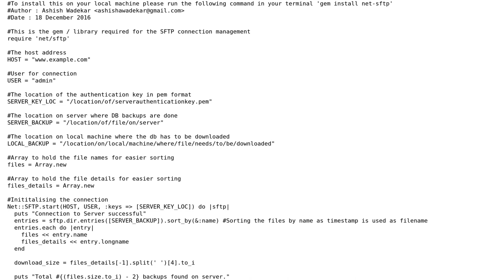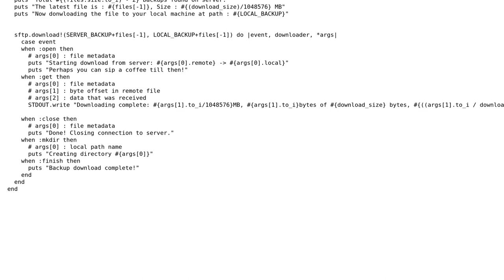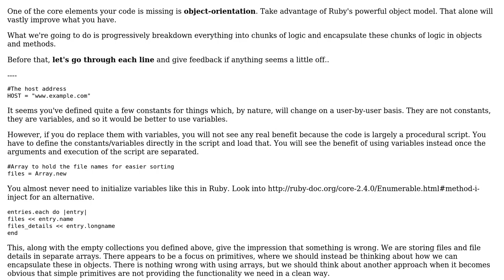Code Review: SFTP Ruby script for downloading files from server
With thanks & praise to God, and with thanks to the many people who have made this project possible! | Content (except music & images) licensed under CC BY-SA | Music | Images & others | With thanks to user Damien Roche user Ashish Wadekar user 200_success and the Stack Exchange Network Trademarks are property of their respective owners. You are responsible for your own actions.